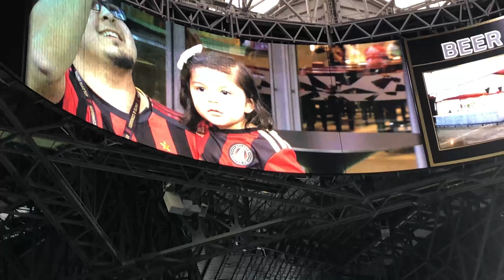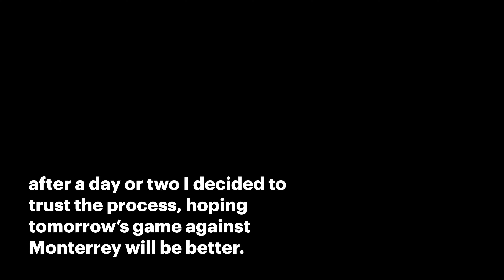HOME OPENER vs Cincinnati FC !!! ATL UTD 2019 SEASON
Atlanta United home opener of the 2019 season with the family at Mercedes Benz Stadium